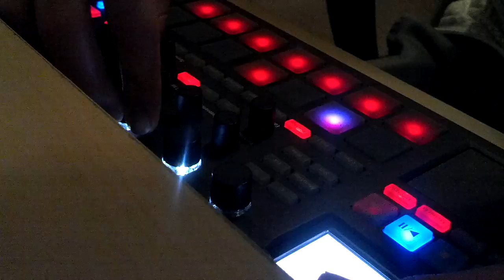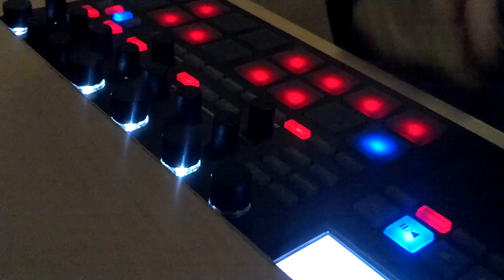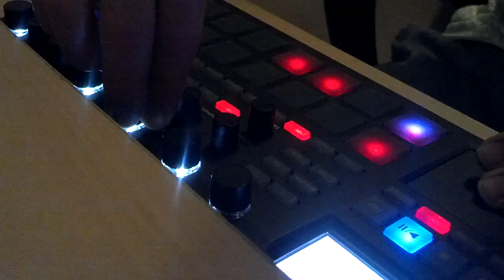Korg Electribe - Funky Techno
Korg Electribe live techno demo